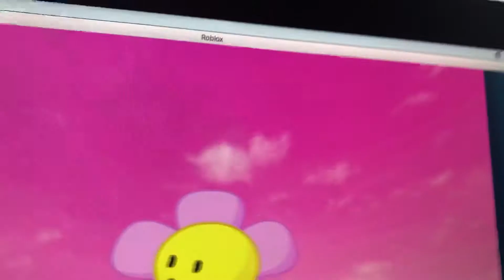This part is it going to be on BFB 24